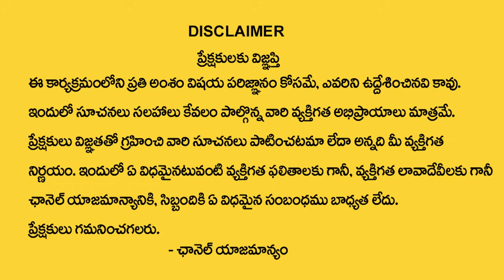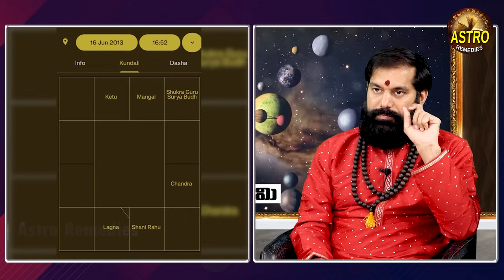పంచ గ్రహ కూటమి..జూన్ 06 తర్వాత ఈ 5 రాశులు వారికీ రాజయోగం| Pancha Graha Kutami 2024 | Pradeep Joshi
Watch Now ► పంచ గ్రహ కూటమి..జూన్ 06 తర్వాత ఈ 5 రాశులు వారికీ రాజయోగం| Pancha Graha Kutami 2024 | Pradeep Joshi